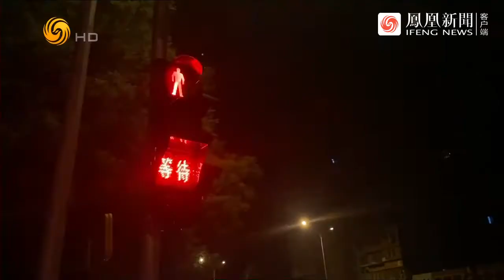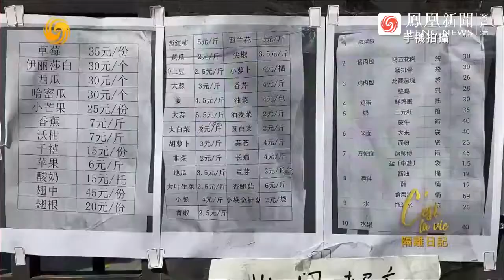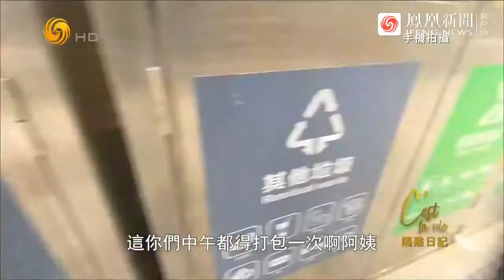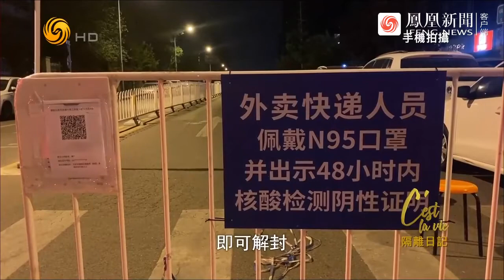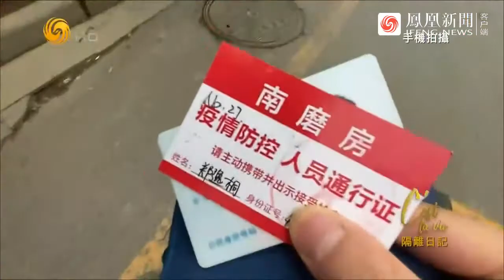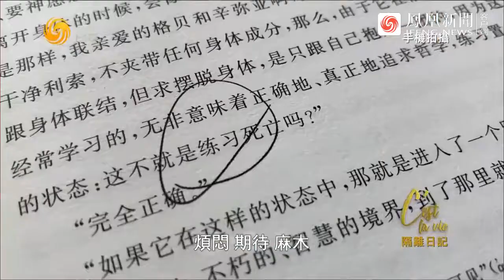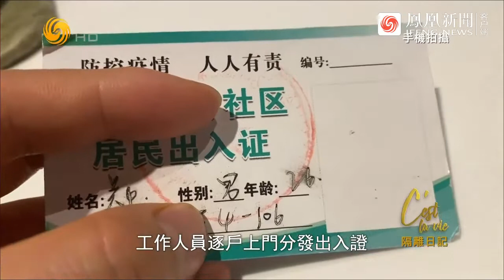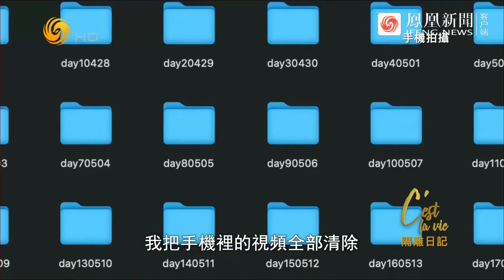冷暖人生：隔离日记